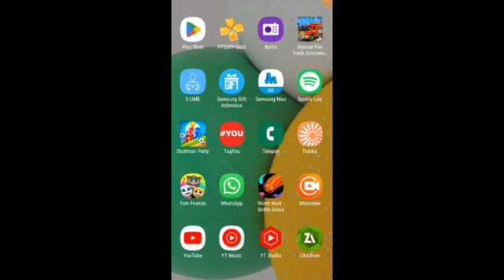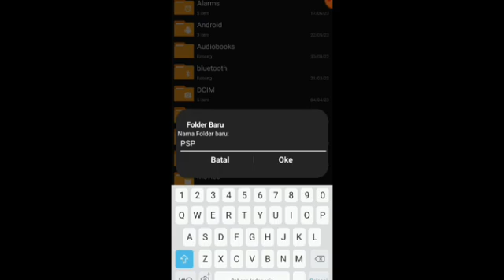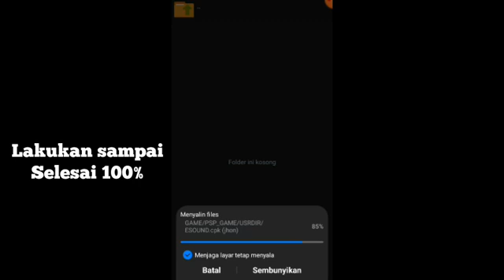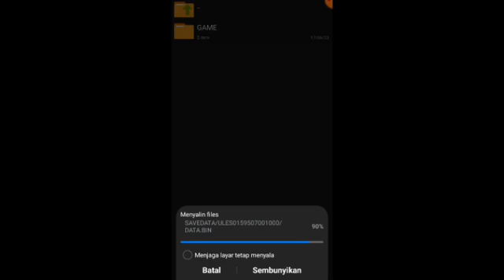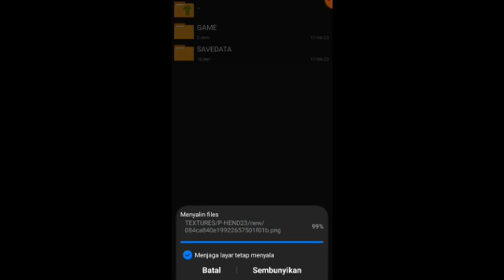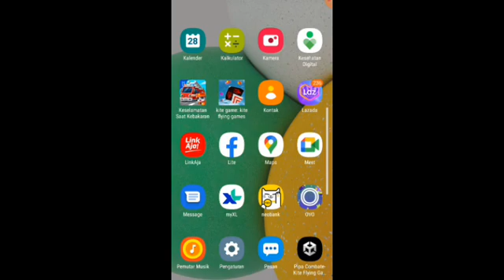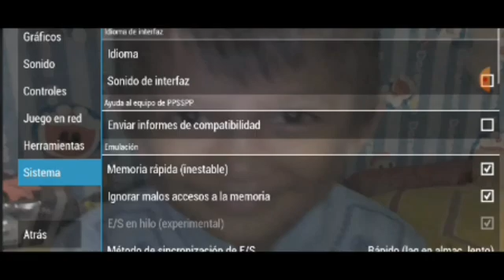Cara Membuat Folder PSP di Zarchiver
berikut ini bagamana cara membuat folder psp di zarchiver di sertai cara pasang pes ppsspp komentator indonesia dan yang lainya.
Cara ini efektif untuk versi android 12 keatas yang sering kali di keluhkan oleh para gamer ppsspp. selamat menyimak..